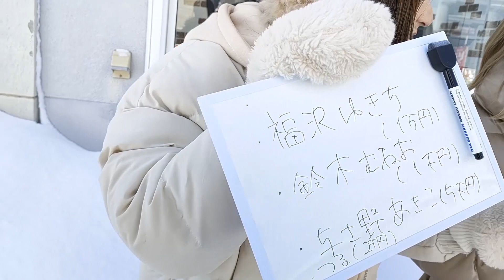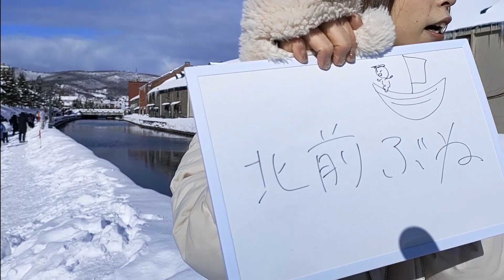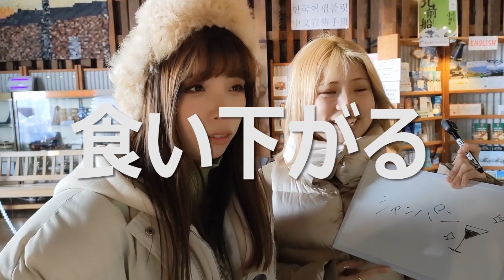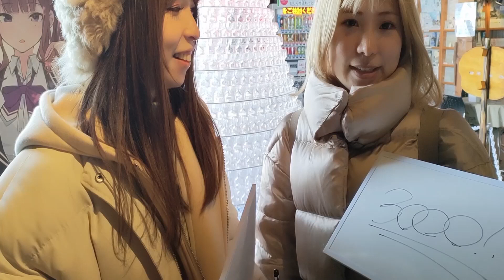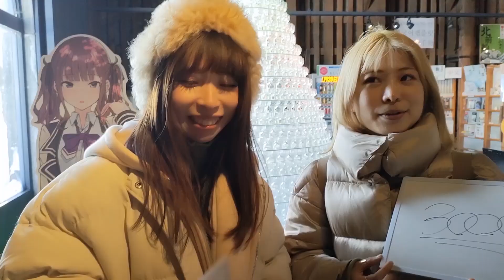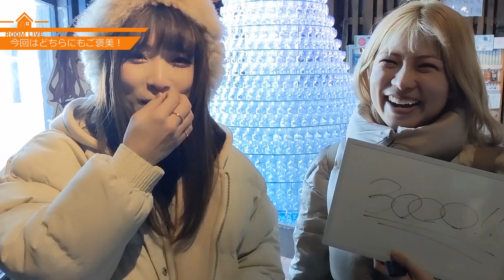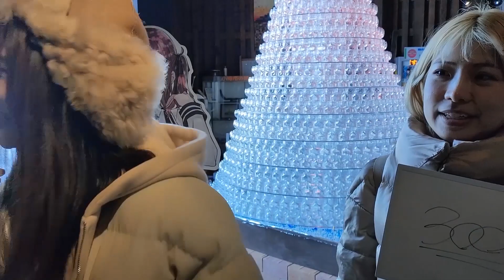【音楽バラエティ】ROOMLIVE ゲスト「美晴」回 後編【2023年2月】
札幌在住シンガーソングライター「JUN」による配信音楽バラエティ「ROOM LIVE」

2022年4月から番組リニューアルし、さらにパワーアップしてお届けします！
今回のゲストは大阪から全国を歌い歩く女性シンガーソングライター「美晴」ちゃん！
北海道で1月に初ワンマンを終えた美晴ちゃんに、北海道をより知ってもらうべく向かった先は！？